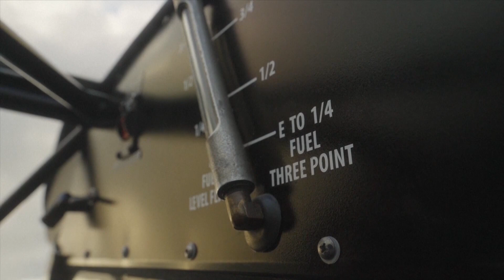Glacier Photos | Top Story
Garret Fisher photographs glaciers.